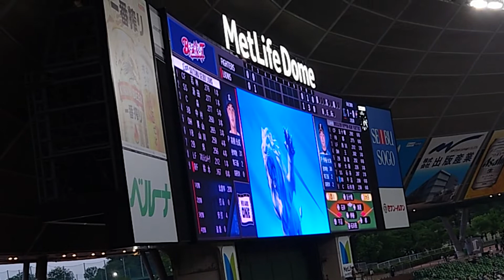西武 鈴木将平登場曲〜ザ・ルーズドッグスfeat.大黒摩季「雨のち虹色」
2021/5/21
パシフィックリーグ公式戦
埼玉西武ライオンズ×北海道日本ハムファイターズ
鈴木将平登場曲「雨のち虹色」ザ・ルーズドッグスfeat.大黒摩季